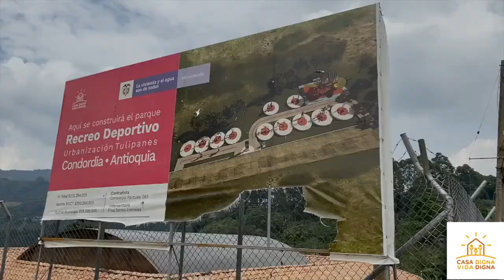Mejoramiento de entorno. Beneficiarios del parque Urb. Tulipanes en Concordia, Antioquia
Mejoramiento de entorno del programa de vivienda Casa Digna Vida Digna.
La política de vivienda va más allá de la entrega de las llaves, debe ir acompañada de infraestructura social y construcción de comunidad.